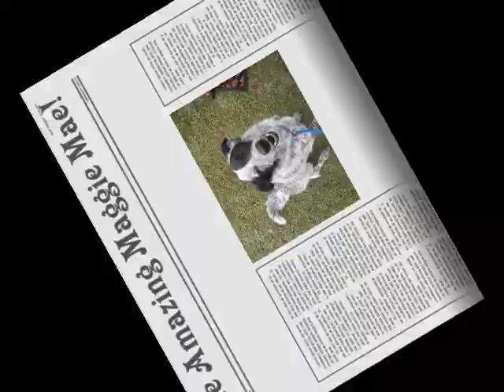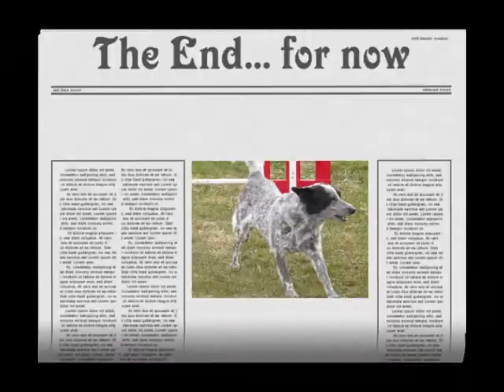The Amazing Maggie Mae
Video of Merlin's buddy, the Amazing Maggie Mae! Music in the video is "Real Gone" by Sheryl Crow. Merlin's sad because Maggie Mae and her human Erin are moving away soon, but hopes to go visit them someday!